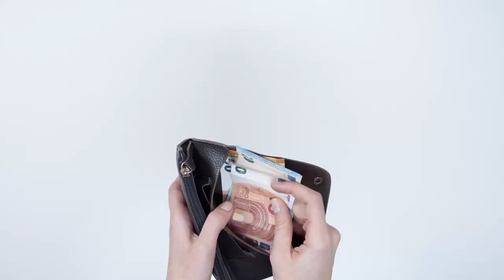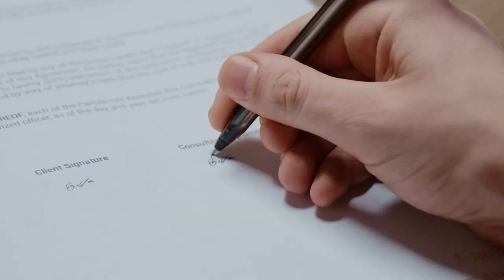最恐怖廢墟遊樂園TOP6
變成廢墟的主題樂園，似乎有著讓人著迷的魔力和毛骨悚然感。
大概是因為「廢墟」和「主題樂園」的對比非常明顯。
原本應該是要讓大家感到歡樂的地方，卻因為慘遭風吹雨淋而變得破爛不堪，現在會對已經無法使用的遊樂園而著迷的，應該只有廢墟迷而已。
因為車諾比核災事件而被關閉的烏克蘭普里皮亞季遊樂園的照片，應該沒有人沒有看過吧。
光從照片上就可以感受到存在主義恐怖的氣息。
事實上，不只剛剛所介紹的普里皮亞季遊樂園，
在世界上還有許多變成廢墟的主題樂園。
甚至詭異程度並不輸於普里皮亞季遊樂園
如果有興趣的話，請停下手邊動作10分鐘就好，讓我們一起看下去。

德國  狂歡主題樂園(SPREEPARK)
菲律賓 幻想世界樂園(fantasy world)
韓國 伽倻主題樂園 (GAYA THEME PARK)
美國 夢幻樂園(Neverland)
美國 齊佩瓦湖主題公園（Chippewa Lake theme Park）
比利時 達皮帕克遊樂園(DADIPARK)